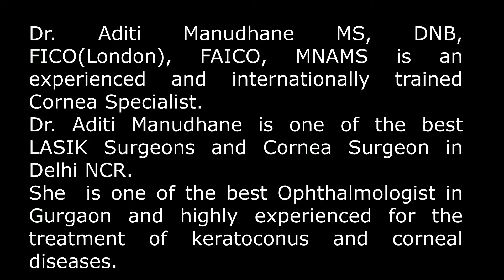C3R surgery for Keratoconus - Patient experience / CLIO Eye Care/ Dr.Aditi Manudhane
Corneal Collagen Crosslinking(C3R) Surgery for keratoconus is performed to halt the progression of the disease. C3R surgery is approved by USFDA for the treatment of keratoconus. In this video patient describes his experience of undergoing keratoconus treatment at CLIO Eye Care, Golf Course Road Gurgaon with Dr. Aditi Manudhane MS, DNB, FICO(London), FAICO, MNAMS.

Dr.Aditi Manudhane is an internationally trained Ophthalmologist and Cornea Specialist. She is one of the best Eye Specialists in Delhi NCR and Gurgaon for the treatment of Keratoconus and Corneal Diseases.